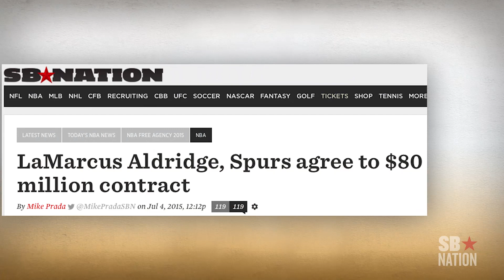The most important NBA free agent signings, visualized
With NBA free agency pretty much in the books, the NBA’s Western Conference looks like it will be in for a wild ride next season.